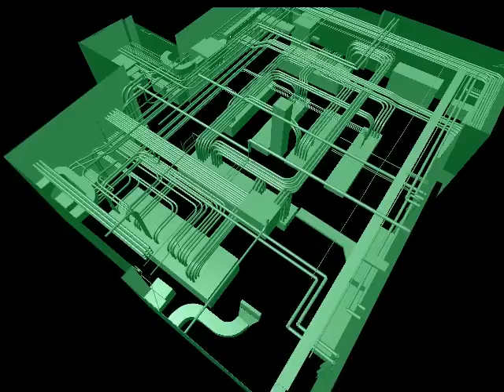Clark Engineering Pipe Model - from Laser Scan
Clark Engineering pipe model created by the use of laser scanning.